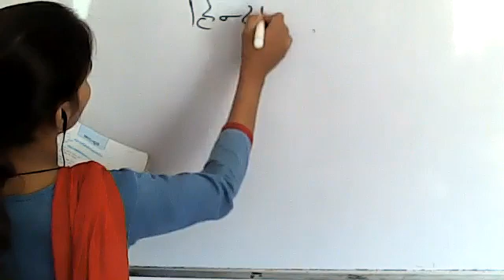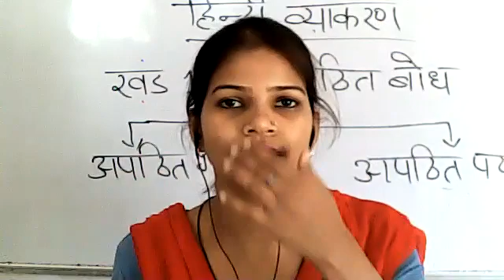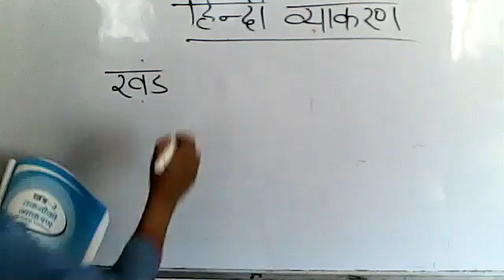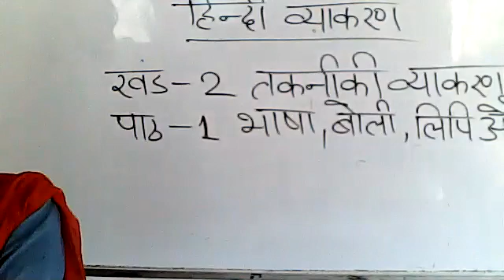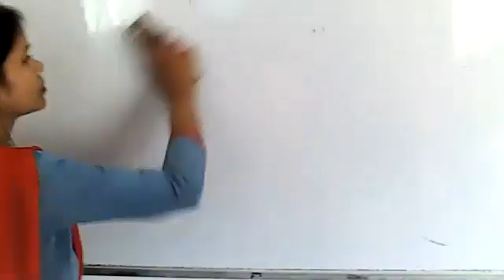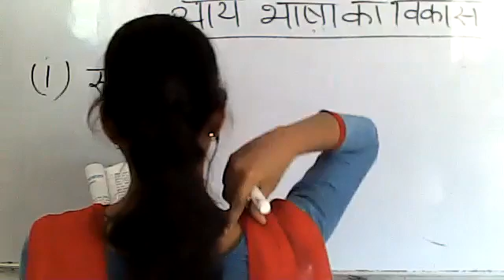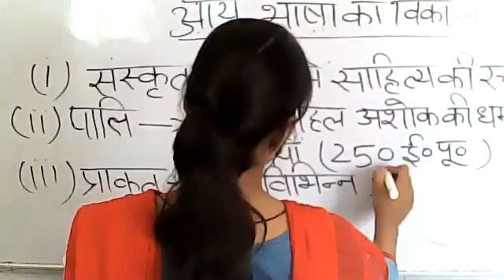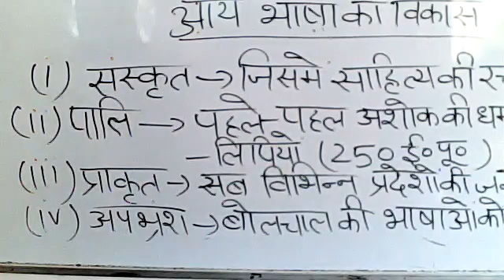Class 9 Hindi Lang CH 1